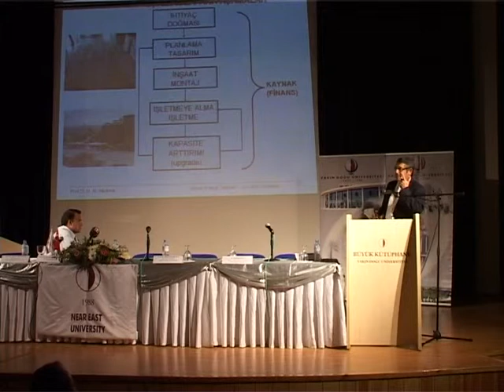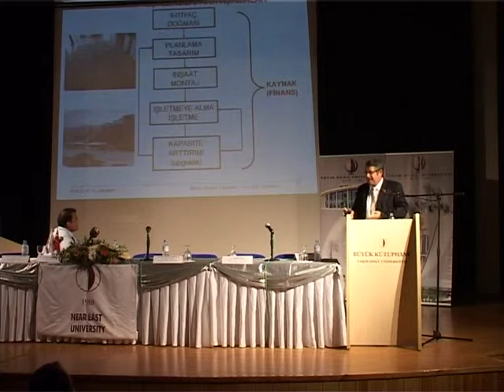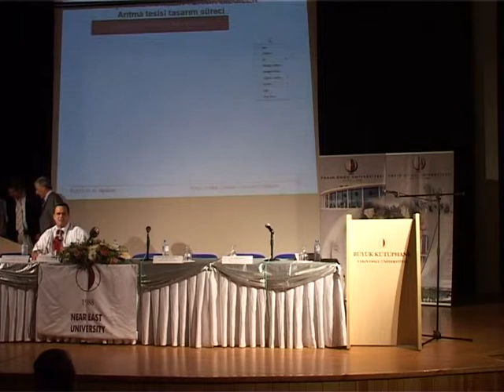YDÜ ÇEVRE KONFERANSI PART 30